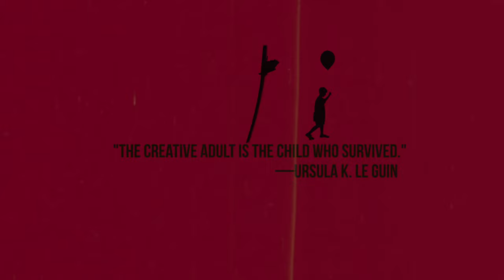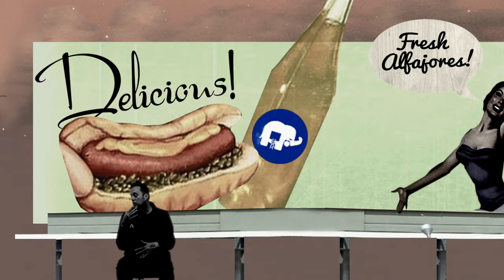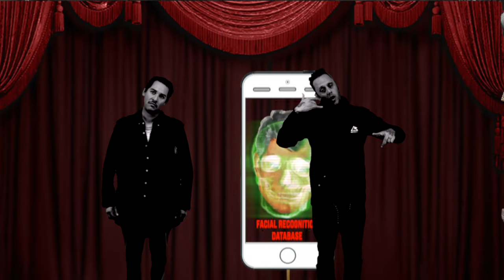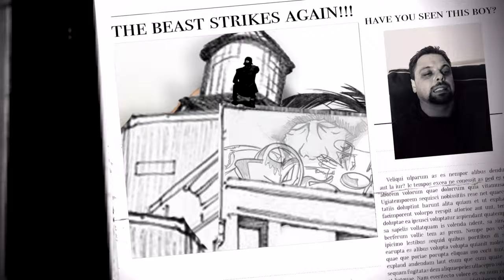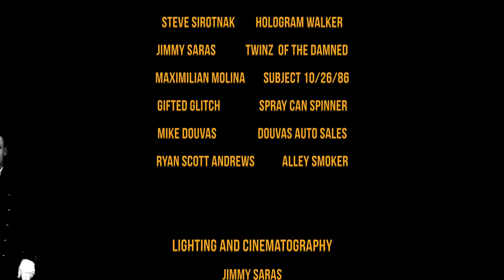Ariano - Via Glidden (Short Film) Directed by Gifted Glitch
Music taken from "Fuck You, I Love You, Pay Me" by Ariano

Directed, Edited & Animated: Gifted Glitch
Lighting & Cinematography:  Jimmy Sara
Executive Produced by Todd Walden & Ariano
Music Performed and Written by Ariano
featuring Todd Walden, Josh Dominguez, Sage Price